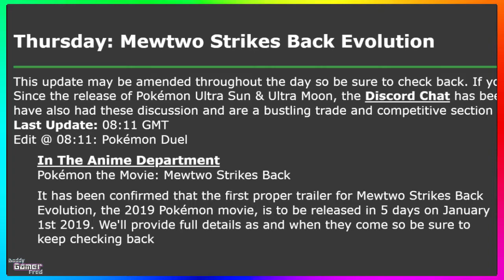Pokémon the Movie: Mewtwo Strikes Back Trailer Coming In 5 Days! January 1st 2019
►Serebii.Net: "It has been confirmed that the first proper trailer for Mewtwo Strikes Back Evolution, the 2019 Pokémon movie, is to be released in 5 days on January 1st 2019. We'll provide full details as and when they come so be sure to keep checking back"

►Track used in video: Pokémon Red and Blue Show Me Around! [April Fools Remix]://